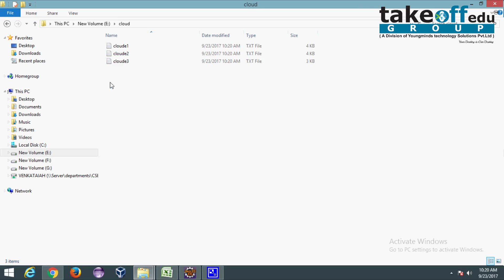An Efficient Concept based Mining Model For Enhancing Text Clustering | Data Mining Projects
. In this case, the mining model can capture terms that present the concepts of the sentence, which leads to the discovery of the topic of the document.

𝗧𝗮𝗸𝗲𝗼𝗳𝗳 𝗘𝗱𝘂 𝗚𝗿𝗼𝘂𝗽 provides the most creative concepts and ideas for that can make very effective projects on data mining projects topics for students, researchers, and engineers. So browse through our list of projects on data mining projects topics and choose the best projects on data mining projects topics for your needs today.